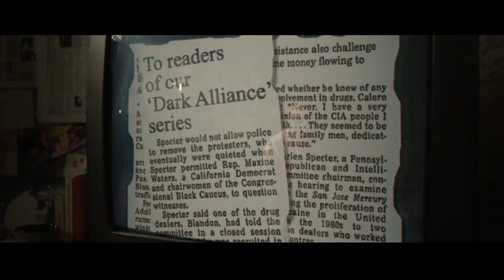Kill the Messenger Scene - Distortion of truth